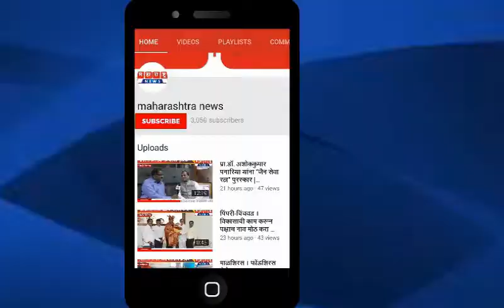औंध क्षेत्रीय कार्यालयांमधील कंत्राटी सफाई कामगारांना चार महिन्यापासून वेतन नाही | Maharashtra News